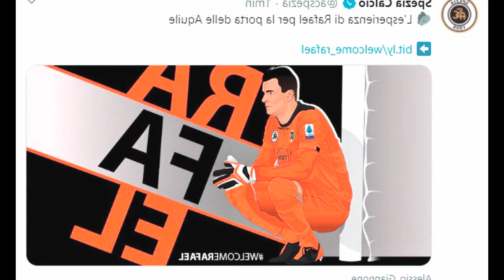CALCIO MERCATO _ Venerdì 18 settembre